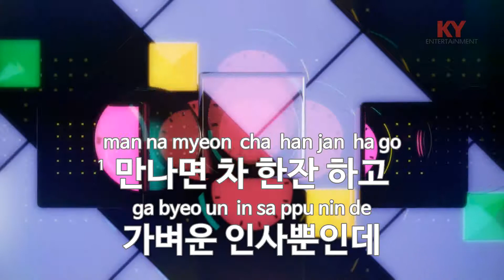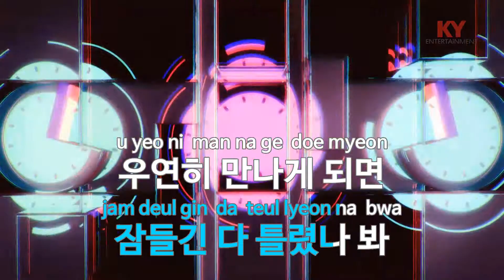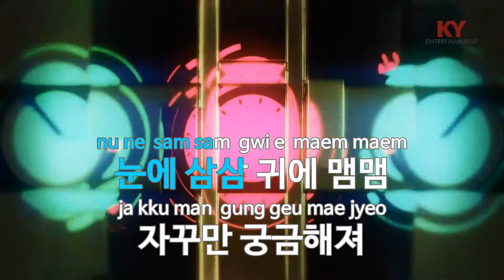눈에 삼삼 귀에 맴맴 - 주현미(Nune samsam gwie maemmaem - Ju Hyun Mi ) (KY.87389) / KY Karaoke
★ 곡 정보 ★
번호 : 87389
제목 : 눈에 삼삼 귀에 맴맴
가수 : 주현미
작사 : 이경미
작곡 : 이현섭

Copyrightⓒkeumyoung